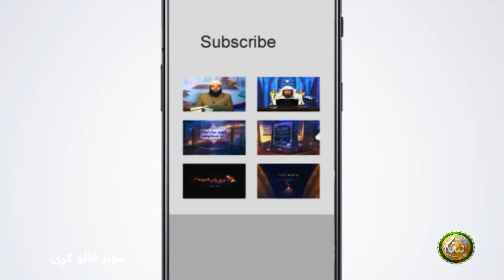شیطان څنګه کمزوری کېدی شي؟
ــــــــــــــــــــــ
زمونږ ويب پاڼه || ⇘

ــــــــــــــــــــــ
زمونږ د فېسبوک پاڼه || ⇘

ــــــــــــــــــ
زمونږ د یوټیوب چېنل || ⇘
ــــــــــــــــــــ
زمونږ ټویټر || ⇘
ـــــــــــــــــــ
زمونږ انسټاګرام || ⇘
ـــــــــــــــــــ
زمونږ د ټيلګرام ګروپ || ⇘

ـــــــــــــــــــ
زمونږ واټس اپ || ⇘